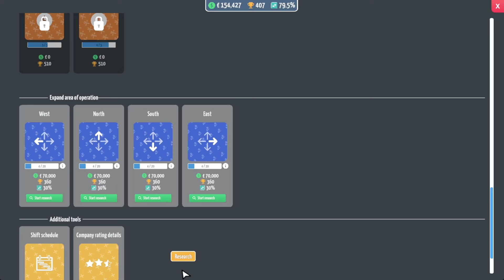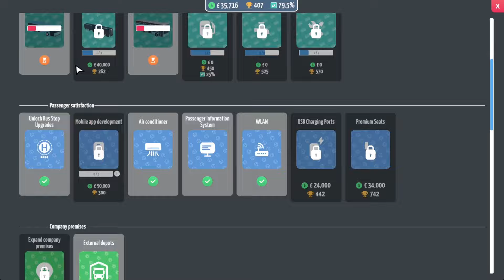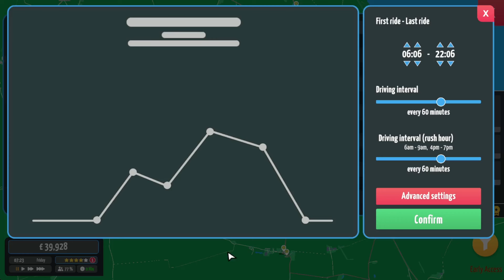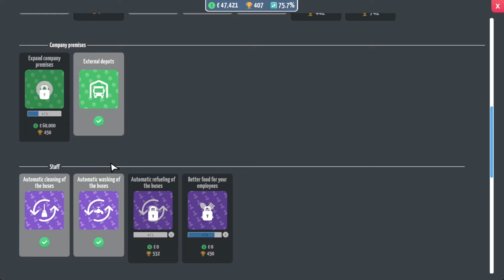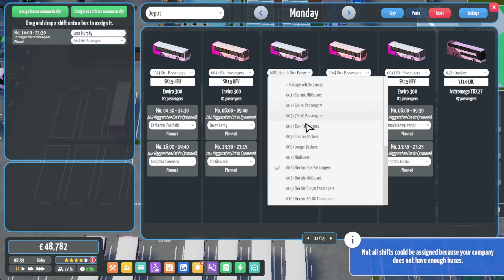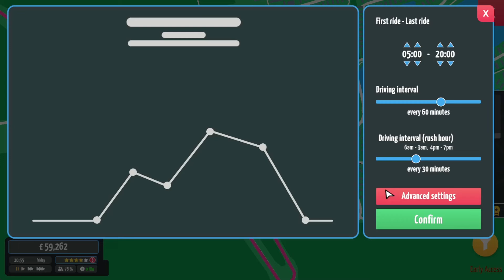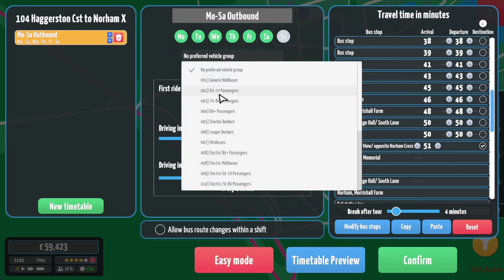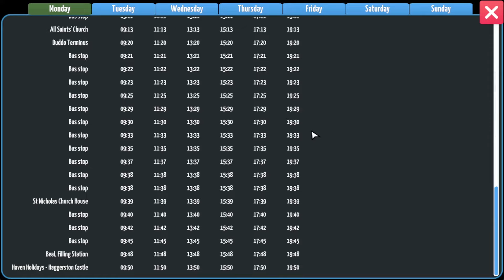Some of Berwick's routes have to go... (City Bus Manager)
Meanwhile, in Berwick things are having to go backwards, in order to go forwards. With the two saves being polar opposites, we cant just keep adding new routes near the border. Instead, we need to cut back, and invest elsewhere, to get better numbers on each bus.

This will be updated between recording sessions, so if you see something that interests you and it's not shown in the video yet, you know to tune in next time!

Mods in our Save we've utilised so far:
*I'm going to replace this with a page on the spreadsheet, listing every mod I've subbed to, rather than the ones we've utilised, as the list is getting rather long!

• Intro/Outro Song: "I Love You" by Panthurr.

𝗦𝗵𝗼𝘂𝘁𝗼𝘂𝘁 𝘁𝗼 𝗺𝘆 𝗣𝗮𝘁𝗿𝗼𝗻𝘀 𝗮𝗻𝗱 𝗠𝗲𝗺𝗯𝗲𝗿𝘀;

Channel VIPs: Colin Barrow (barrowc)*, Thornaby 37 and Joshua The Transit Prodigy.

OR
You can now become a member too, from just £2.99/month!